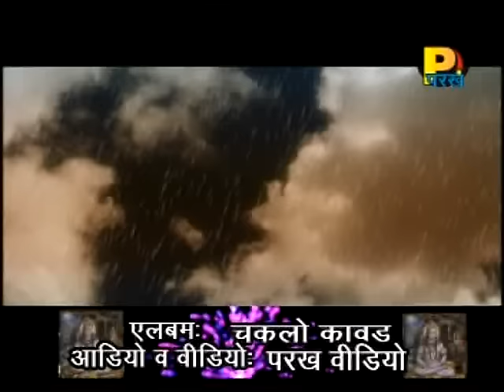Soun Da Mahina-New Punjabi Religious Album Video Bhakti Song Of 2012 From Chak Lo Kanwad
Album: Chak Lo Kanwad
Song Title:Soun Da Mahina
Singer:Prem Shama/Manju Bala
Music Director: Sonu Dugesar
Lyricist:Ramsharan Sandhu
Lable: Parakh Cassettes